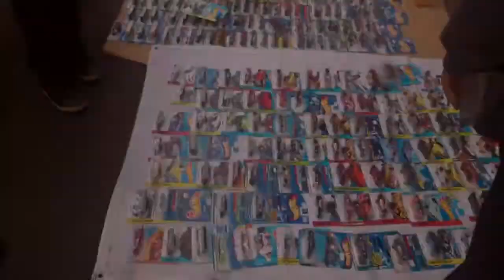Ada Cosplayer di Car Free Day Kota Kediri 2015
Kali ini ada segelintir cosplayer yang berpartisipasi meramaikan Car Free Day. Biarpun sepi tapi acara ini cukup menyenangkan. Semoga acara seperti ini tetap terus ada ;). Thanks

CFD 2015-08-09